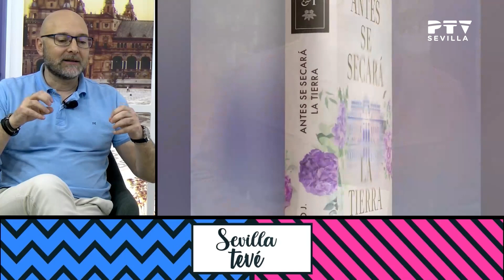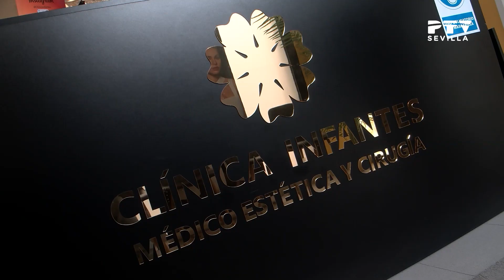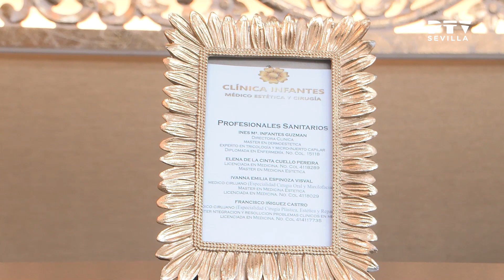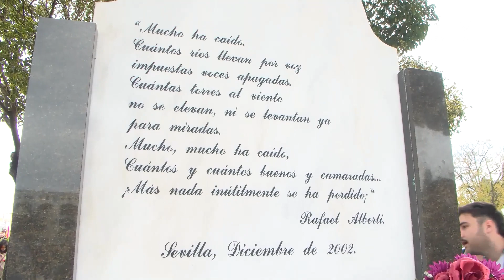🔷 Sevilla Tevé 🔷 Los del Guadalquivir | Clínica Inés Infantes | Fernando J. Múñez © (27.03.2023)